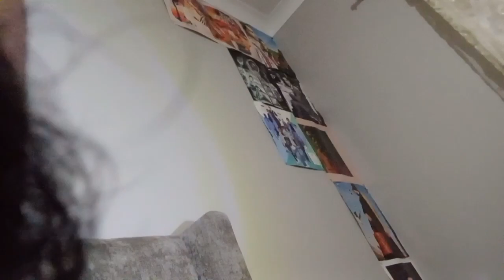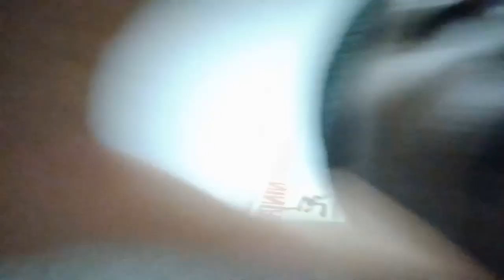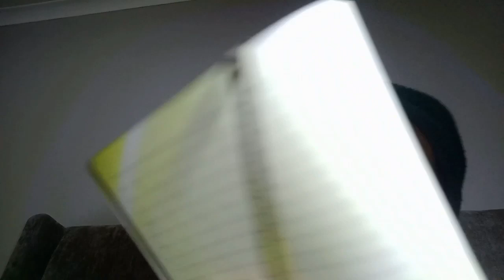ASMR Asking You Personal Questions | Lofi Writing & Typing Sounds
My book